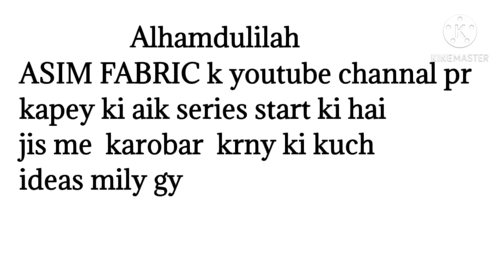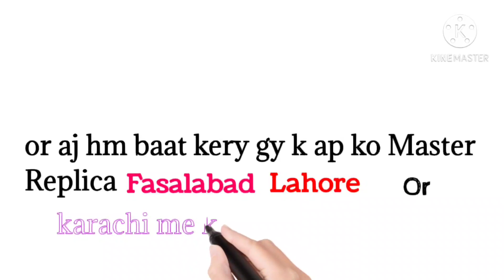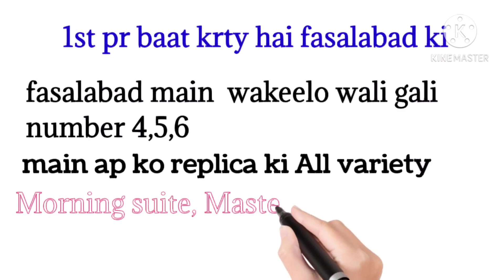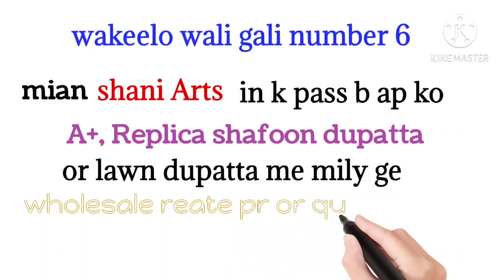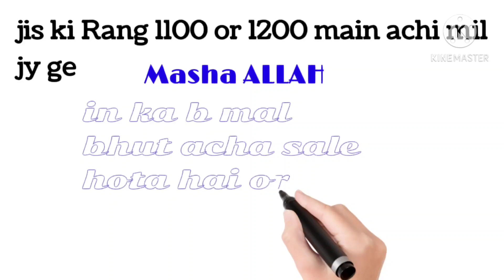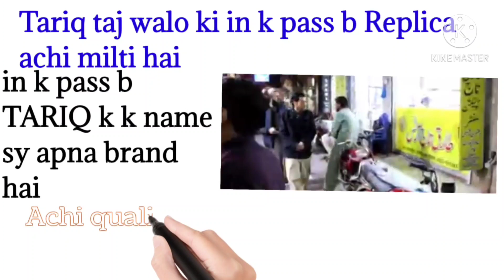wholesalemarket/Faisalabad wholesale Cloth Market/Wakelo Wali Gali fisalabad / shani arts / balwal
Faisalabad kapry ki super wholesale market wakeelo Wali Gali view.,
Review market 2020..
Instagram ID.. Meheratif666